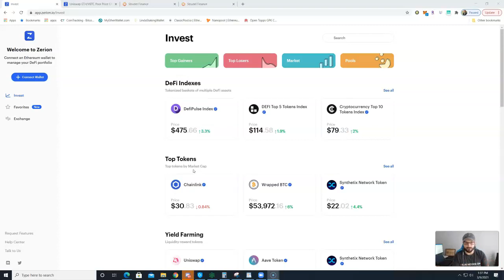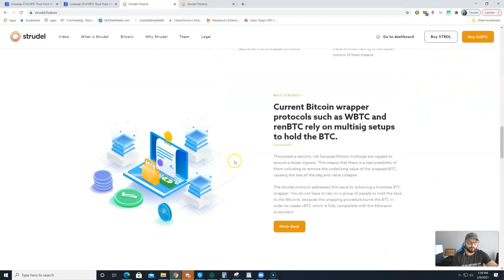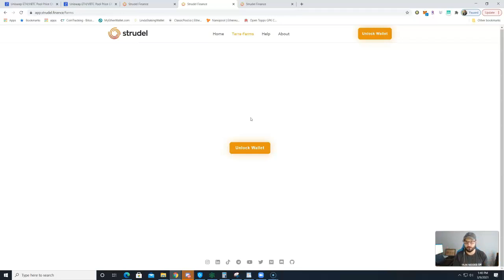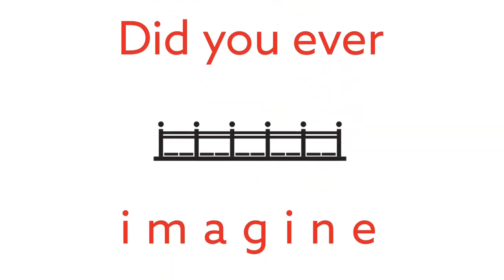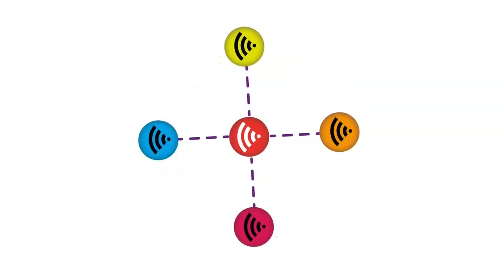Strudel Finance: Turn your BTC into vBTC and earn TRDL Rewards!!! BTC Bridged To ETH For DEFI!